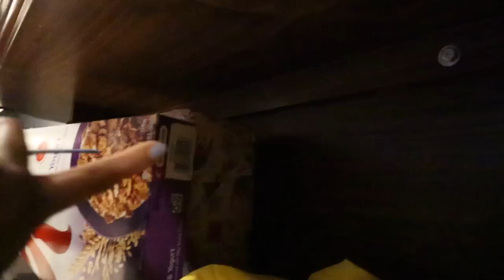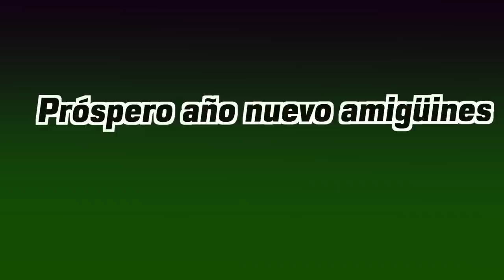ABRIENDO REGALOS ASMR |Whisper|Cocochickyy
Se me ocurrió esta idea cuando estaba abriendo los regalos de mi novio para que él no me escuchara. Esto es dedicado para todas aquellas personas que me lo comentaban siempre. Espero que les haya gustado este tipo de video ASMR. Primera vez que lo hago en este canal.
Al final les dejo un mensaje. Espero que hayan pasado una muy feliz navidad y que tengan un próspero año nuevo 2020.
Te quiero.

🕺🏻Aquí hago muchas transmisiones que no te podés perder:
Younow.com/cocochickyy